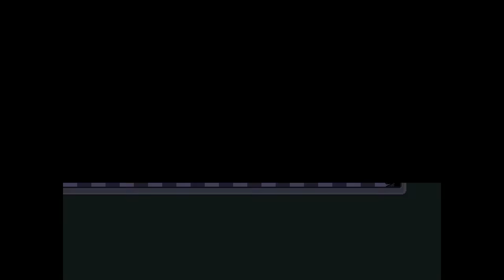Can I BEAT the HARDEST Five Nights at Freddy's FANGAME Ever Made... (8 Endings)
Welcome back, today I'll be attempting to beat the most challenging Five Nights at Freddy's fangame ever created, Mechanism. In this video, I'll test my skill against some of the most unfair animatronics and push myself to the brink of sanity.

Join me as we dive deep into the twisted world of Mechanism, a game renowned for its merciless difficulty. I'll delve into the strategies, analyze the mechanics, and share my insights on how to beat the entirety of mechanism and it's 8 endings.

Prepare for heart-stopping jump scares, nerve-racking moments of tension, and an onslaught of animatronic nightmares. I'll navigate through a labyrinth of fear, utilizing every ounce of my gaming skills to outwit and outlast these relentless animatronics.

Will I be able to conquer Mechanism and emerge a Prince of Five Nights at Freddy's? Or will I succumb to the game's unbeatable challenges? Tune in to find out as I take on this epic battle of survival.

Join me on this impossible journey and experience the thrill firsthand. Don't forget to hit that subscribe button, turn on notifications, and buckle up for the ride of a lifetime as we face the ultimate test in the world of Five Nights at Freddy's. Let's beat Mechanism!!!

This game was created by the legendary @Andiematronic, go download and play the game right

Timestamps:
Intro - 00:00
Ending #1 (Cog in his Machine) - 00:01:30
Ending #2 (Forgiven) - 00:13:12
Ending #3 (Mechanism) - 00:21:58
Ending #4 (No Off Switch) - 00:31:20
Ending #5 (Not of the Machine) - 00:35:12
Ending #6 (Never Forgive, Never Escape) - 00:43:57
Ending #7 (Code in his Machine) - 00:50:43
Ending #8 (Happiest Day) - 00:56:54
Outro/Final Thoughts - 01:03:16